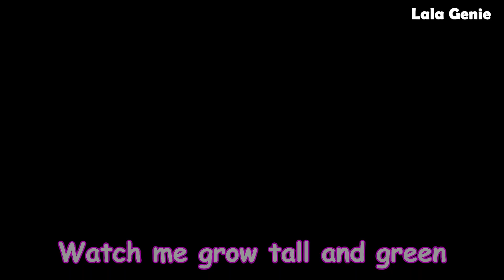Learning about how plants grow song | Lala Genie Educational Songs for Kids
Explore with Lala Genie about the fascinating process of how a tiny seed transforms into a beautiful flower.

Lyrics:

[Verse]
See the tiny seed in the ground
It’s where all plants are found
Water it each and every day
Watch it grow in a special way

[Verse 2]
Sunshine bright and warm above
Gives the seed a little love
Roots will stretch and sprouts will show
Up the sky the plants will go

[Chorus]
Watch me grow tall and green
In the garden grass so clean
With water sun and love all day
We’ll bloom and play in a leafy way

[Verse 3]
Tiny leaves begin to sprout
That's what growing's all about
Little buds are on the tree
Soon there are flowers for all to see

[Bridge]
Gardeners are like me and you
Helping plants with what they do
Gardening is fun you see
Plants growing happy as can be.

About Lala Genie:

Our mission is to share everyday knowledge with children, sparking joy and curiosity through our delightful songs. Each catchy tune introduces new vocabulary and helps kids understand the world around them.

From nature and science to emotions and cultures, our engaging topics are designed to inspire creativity and exploration. With vibrant animations and playful characters, every lesson becomes an adventure!